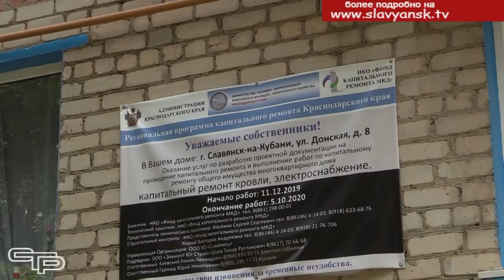Краевая программа в действии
Лето - это не только пора отпусков, но и ремонтов. Кто-то приводит в порядок свою квартиру, а кто-то и весь многоквартирный дом. Благодаря краевой программе в этом году на территории района будут отремонтированы 15 многоэтажек.